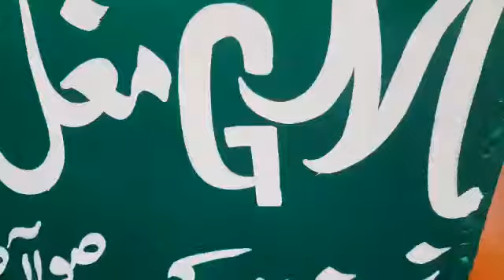coal crusher new model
Maker:  mistri ramzan